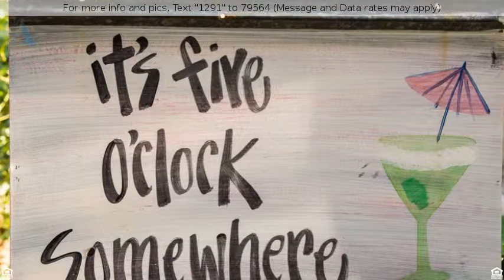$350,000 - 1291 E Strawberry Drive, Gilbert, AZ 85298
Gorgeous Shea Home in Vista Dorada

Situated in the Heart of Gilbert Arizona, this Shea Built, Gorgeous Home is ready for YOU!
This amazing 4 bedroom 3 full bath home located in the coveted Vista Dorada Community features a spacious floor plan, massive entertainment focused kitchen, tons of upgrades and a resort level back yard oasis. Look no further, this Vista Dorada home has the perfect floor plan, large den on first floor along with a bedroom and full bath, Massive Kitchen with pantry, Island/breakfast bar, abundant cabinet and counter space and over-sized eating area. The kitchen is adjacent to a huge family room with built-in entertainment niche and vaulted ceilings. Upstairs you will find loft and 3 bedrooms. he master Suite is large and features fantastic Bath Suite with large walk-in closet, separate tub and shower, double sinks and upgraded tile. Bedroom 2 and 3 are joined by a Jack n Jill bathroom. The back yard at this Vista Dorada home is resort level with pebble-tec pool and custom water feature, Lush landscape surround you a you relax in this amazing space, Large covered patio, grassy area, mature trees ad even a raised garden area. The RV Gate and RV parking area complete the package! Do not miss the opportunity to live in this fantastic Vista Dorada Home in Gilbert AZ.

With a majority of the houses built between 2004 and 2005 by Shea Homes and Standard Pacific Homes, Vista Dorada is one of the newer neighborhoods to occupy the southeast side of Gilbert, Arizona. Bordered by Val Vista Drive to the east, Queen Creek Road to the north, and Appleby Road to the south, this primarily upper-middle class neighborhood features 304 homes that average approximately 2000 square-feet in size. Home values generally fall in the $350,000 range, and residents are required to join the Vista Dorada Homeowners Association, managed by Associated Asset Management in Phoenix. Numerous small parks and playgrounds on-site make Vista Dorada a family-friendly neighborhood, and when the children aren't playing, they'll be enrolled with the Chandler Unified School District. Residents will enjoy a brand new shopping center literally right next door, on the corner of Val Vista and Queen Creek. Numerous restaurants are within a five-minute drive, as is Chandler Municipal airport. Mercy Gilbert Medical Center is two miles north on Val Vista Drive, and for residents looking to jump into Phoenix, Loop 202 is conveniently located right next to the medical center.